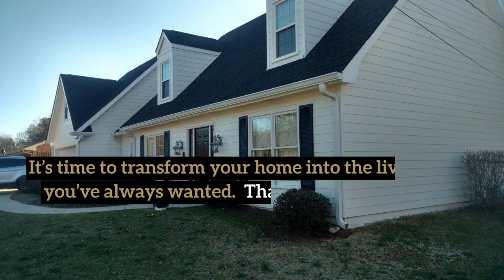Thaxton Roofing, LLC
We offer services that are the right fit for whatever phase of construction you find yourself in. With a combined total experience in the construction field of over 70 years – we have solved 1,000’s of problems no one else could fix. From diagnosing roof problems and storm damage to remodeling your entire home or building you a quality custom home, we are the full service construction team that you need. We are exceptionally diligent when it comes to providing the quality care you need to realize your vision!

Services Include:
• Roofing Contractor
• Roof Repair Services
• Roof Installation Service
• Flat, Shingle, & Metal Roofs
• Residential Roofing
• Commercial Roofing
• Home Siding Service
• Home Addition Service
• Deck & Porch Services
• Home Remodeling Services
• Kitchen Remodeling Service
• Bathroom Remodeling Service
• Window And Door Services